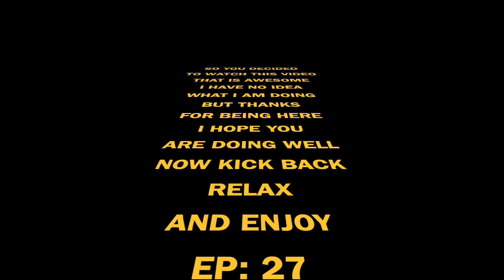SPIDERMAN NO WAY HOME OFFICIAL TEASER TRAILER | REACTION